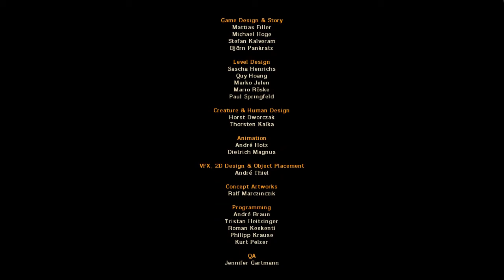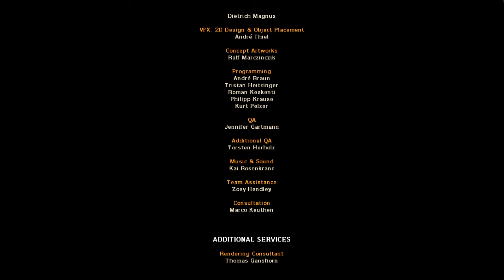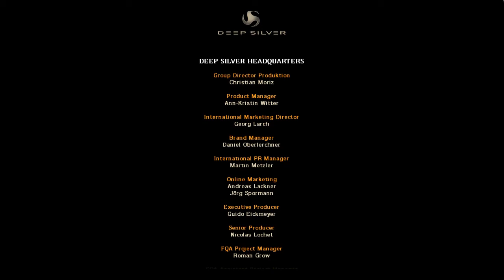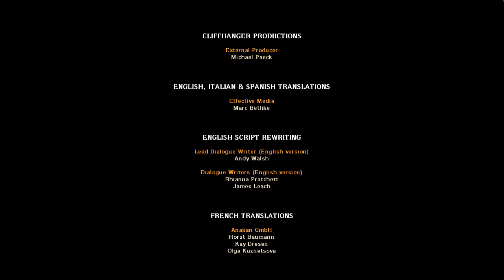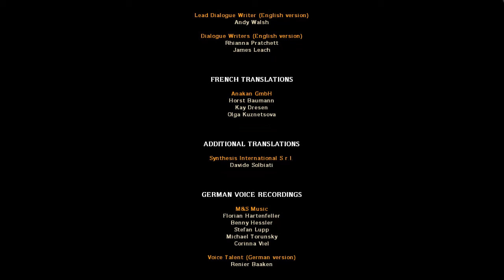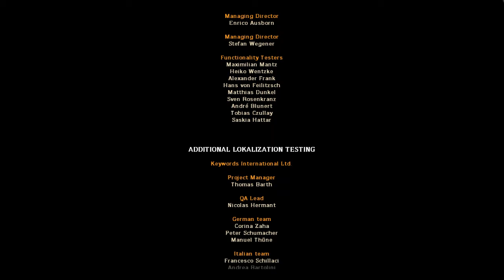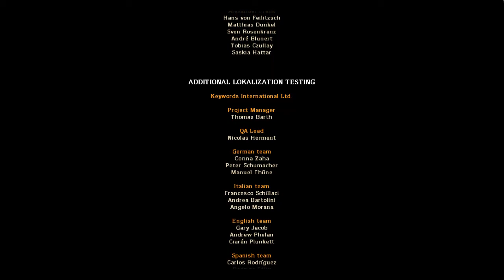Risen Mago Parte 132 El Inquisidor y El Titán [Final]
NOTA: Para esto quería Yo entrenar un poco el bastón JeJe es genial, el Inquisidor me ha dado un buen combate, tal y como quería.

Nos veremos en la siguiente partida: Risen Guerrero

Risen 1 guías completas en español
de Don Esteban, La Orden y Mago de la llama sagrada
guía detallada de Risen
Original Risen
Gothic game series
secretos, bugs, trucos, estrategias, curiosidades, logros

By Spectro 💀